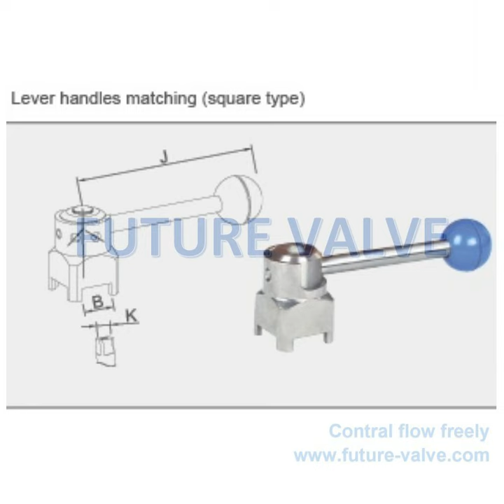FUTURE VALVE stainless steel sanitary butterfly valve driven matching